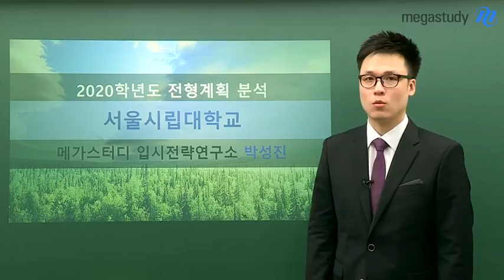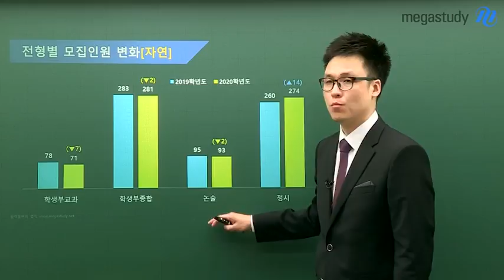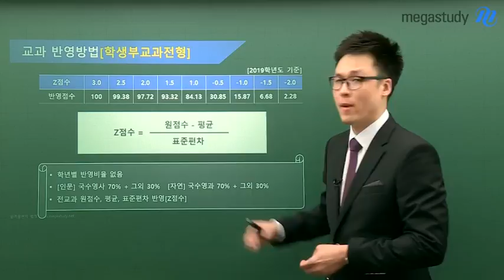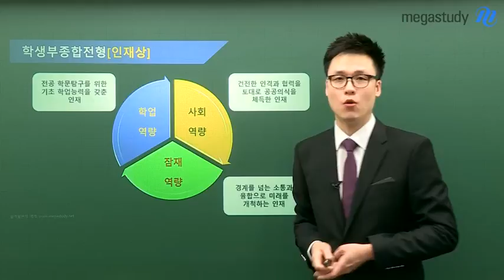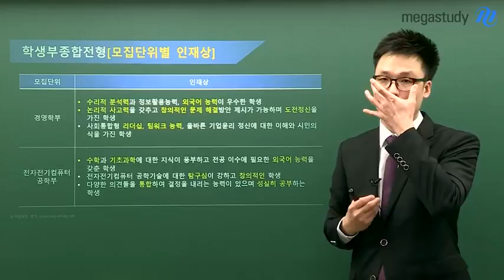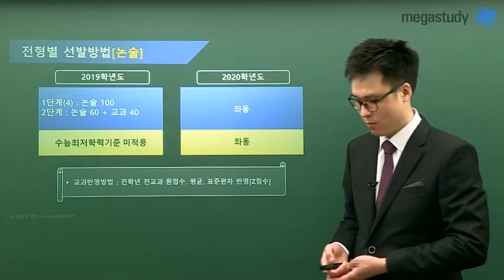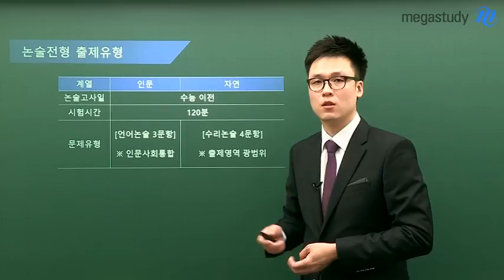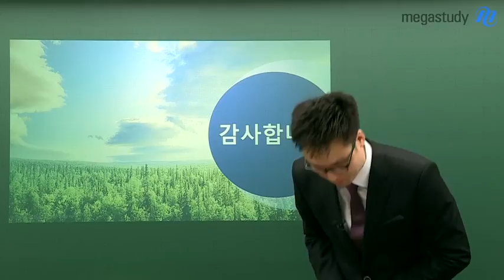[메가스터디] 2020학년도 전형계획 분석 서울시립대학교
[2020학년도 서울시립대 주요 변경사항]
1. 학생부종합전형 교사추천서 폐지
2. 논술전형 선발인원 축소
3. 융합전공학부 정시모집 (나)군 신설